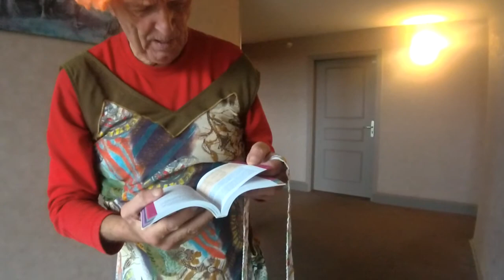VAMPSenPIREestNE- A very singular visitor.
Les connaissances essentielles en langue anglaise de cet apprenti-linguiste, bien que tout à fait basiques (je le reconnais bien volontiers) se résument à I'm, how old are you et good bye...
Mais au fond, ces dernières ne demeurent-elles pas néanmoins fondamentales pour sa CONSCIENCE suprême, son ETRE supérieur relevant du DIVIN ? Comprenne donc...qui pourra !

- Expérience témoignée/JOSEE Collin en nov 2015 : mes Chemins de Liberté en 1h53 (via lereseaudeleveil de serge BROCTEUR)

- Au micro de RADIO OXYGENE, invités à témoigner de notre merveilleuse AVENTURE "Nez Rouge et Culotté" (pendant 4 mois été 2018), via ce lien :
richard-vanpenpire/